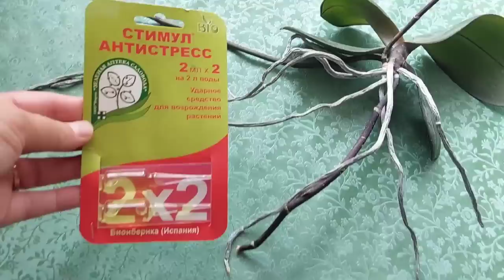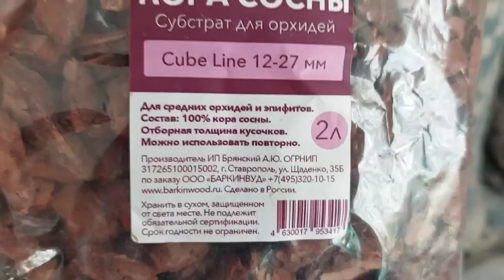ДНЕВНИК ОРХОМАНА июль 23г.часть 2 - БЕСЦЕННЫЙ дар БАБОЧКА ЛЕГАТО